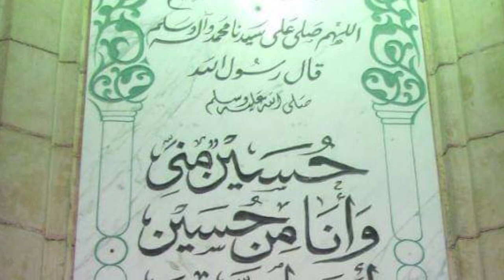mustafa ke nawase par lakho salaam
मैं अब्दुल हनीफ खान हूं आप लोग देख रहे हैं मेरा यूट्यूब चैनल AH5 व्लॉग्स यह वीडियो निजी जीवन का उद्देश्य है वीडियो में हम आपको हम ने दिन भर क्या किया बताएंगे?
I am Abdul Hanif Khan you guys are watching my youtube channel AH5 Vlogs This video is for personal life purpose In this video we will tell you what we did throughout the day?
news
Fair use is a use permitted by copyright statutes that might otherwise be infringing non profit educational or personal use tips the balance in favor of fair use all credit for copyright material used in video goes to respected owner
This video have no negative impact on the original work
This video also for  teaching purpose
I only used bits and pieces to get the points across where necessary

AH5 Tech